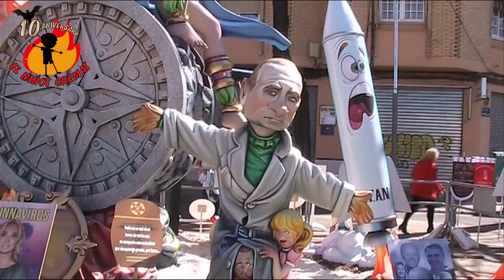FALLAS 2023.3C.BARRIO SAN ISIDRO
1° PREMIO
LEMA: A LA RECERCA DEL… DAURAT!
ARTISTA: VICENTE HERRANDO